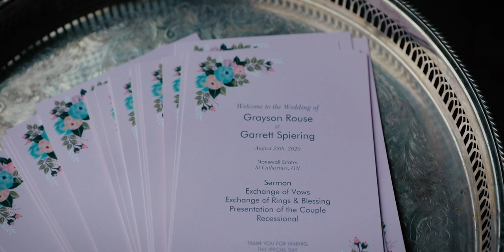My Beautiful Wife, It Was Always You // Stonewall Estates Wedding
Grayson & Garrett Wedding Film

location of wedding:
Stonewall Estates, St. Catharines